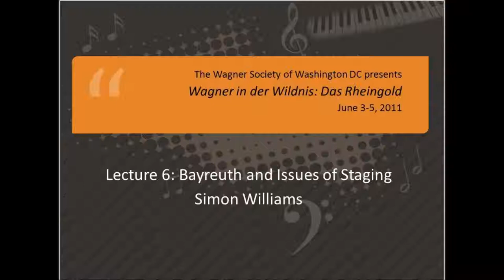Richard Wagner: Das Rheingold (6 of 7) -- Bayreuth and Issues of Staging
Professor Simon Williams lectures at the Wagner Society of Washington DC's annual "Wagner in der Wildnis" weekend, June 3-5, 2011. This year's weekend was devoted to Das Rheingold. For additional information on WSWDC and "Wagner in der Wildnis," visit our